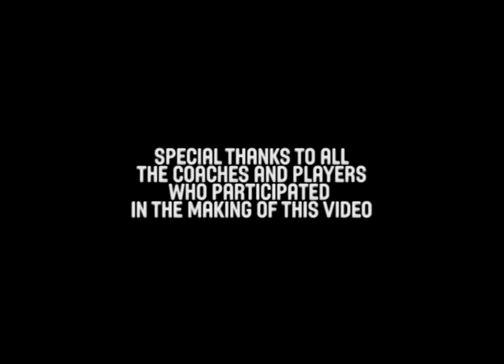Basketball Coach Nenad Vucinic - Building An Offense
Watch as the Tall Blacks coach Nenad Vucinic instructs on Basketball Offense.